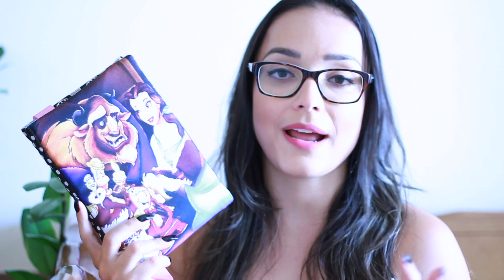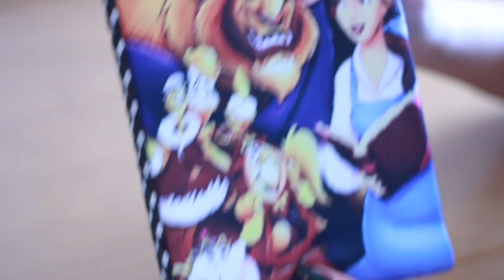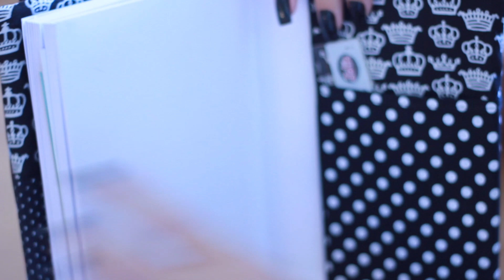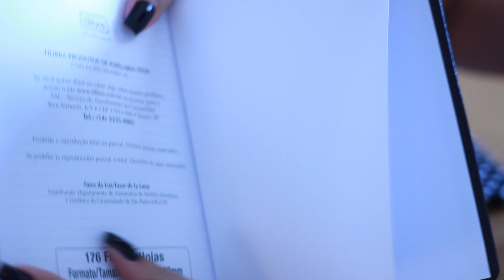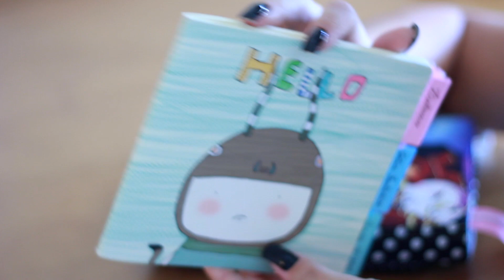AGENDA OU PLANNER? MEUS ARTIGOS DE PAPELARIA | Nuvem Literária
Olá! Mostrei a agenda 2016 que eu utilizo como um planner, meu estojo e tudo que guardo nele, post-its, canetas, marcadores, adesivos e também um bloquinho/caderneta que utilizo para anotações de leitura e outras coisas mais específicas. Também contei um pouquinho de como organizo minha rotina do blog e canal com essa agenda! Quem gosta de artigos de papelaria (toca aqui!) vai amar esse vídeo! hehe. Espero que gostem!

* Adesivos, borracha e multidivisores coloridos (aqueles divisores da caderneta que são da marca YES) comprados na Livraria Leitura. Canetas re-liner e point 88, e marcador de texto da marca STABILO.
A cadernetinha eu não a marca nem a lojinha, foi presente da Isa do

・Periscope: @nuvemliteraria

► CAIXA POSTAL

Juliana Cirqueira
Caixa Postal: 45027
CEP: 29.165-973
Serra - ES

► QUER ANUNCIAR SEU LIVRO OU PRODUTO?